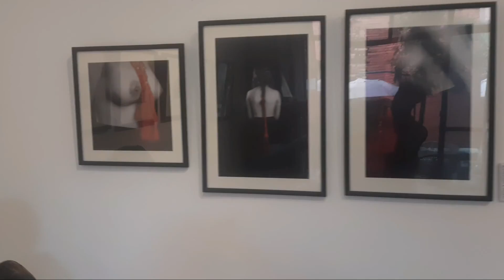My Visit to an exhibition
Beautiful exhibition with great ambience. Here is the link for the article I wrote about the exhibition.